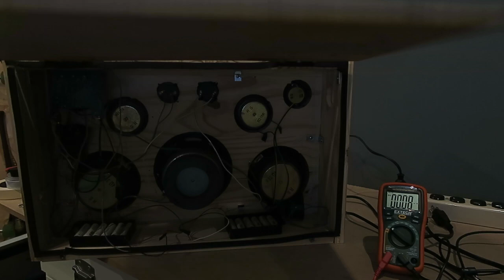Update to: Home Made Boombox with subwoofer TPA3116D2 2.1 amp with airplay / bluetooth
In the video, I talk about the battery life and amps that the amplifier draws.

See the original video comments for a good discussion on 18650 batteries which would also be a good choice if you are designing your own.